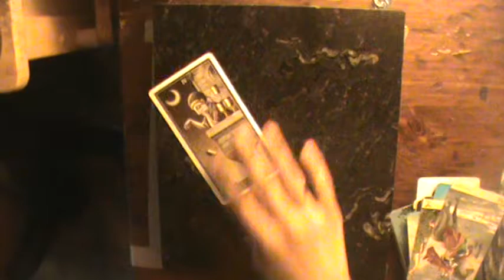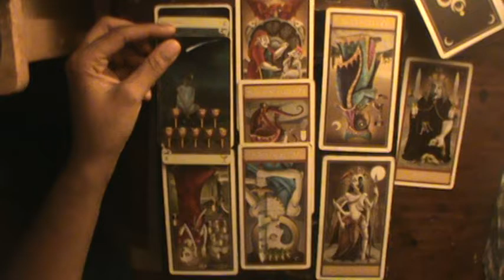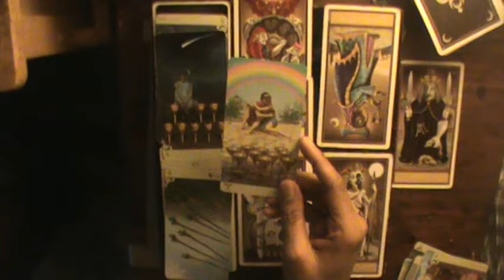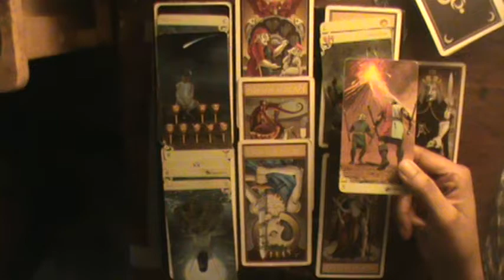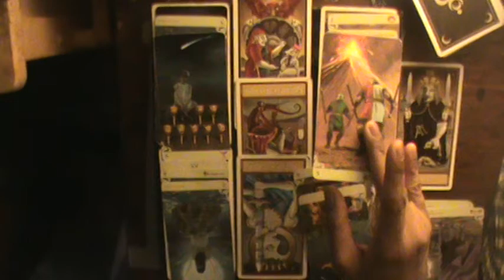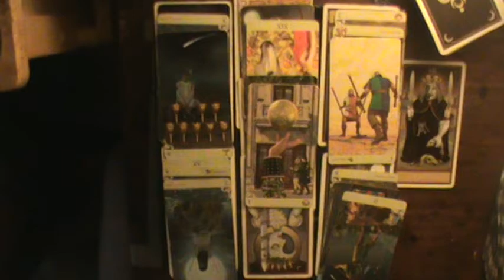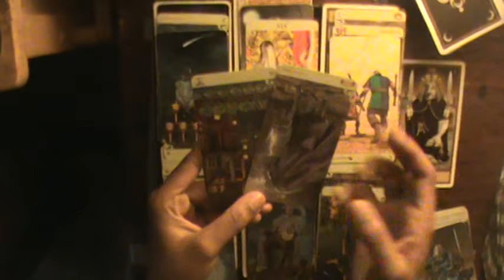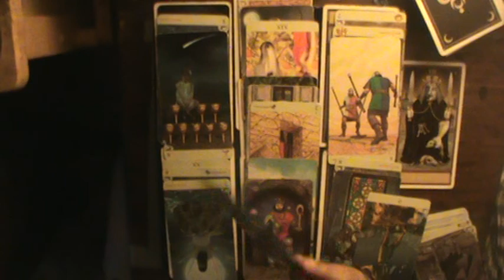Divine Feminine Reading for 7/11/2019: You're almost to the finish line, don't look back